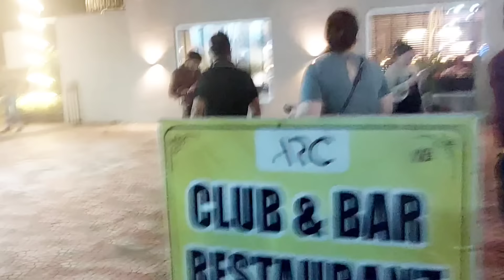Почему нас обыскивают и проверяют даже женские сумки. Шли в кинотеатр, попали в ночной клуб. 😱😆